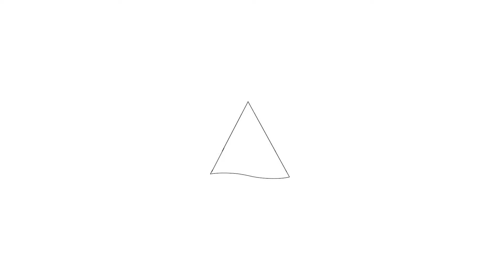Te koop: D. Doniastraat 145, Zaandam - Hoekstra en van Eck Makelaars - Méér Makelaar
Aan- en verkoopbemiddeling:

*Bedrijfsonroerendgoed
*Onafhankelijk hypotheekadvies
*Verzekeringen